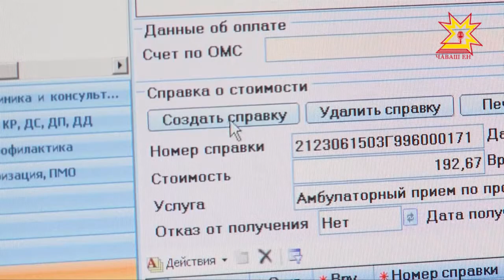В республике продолжают обсуждать Послание Главы Чувашии к Государственному Совету.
Михаил Игнатьев  представил  программный документ  уже в седьмой раз. В нем важные  акценты  для дальнейшей работы  членов правительства, депутатов и общественных деятелей. О ключевых темах Послания  - в сюжете  Дмитрия Ковалёва.